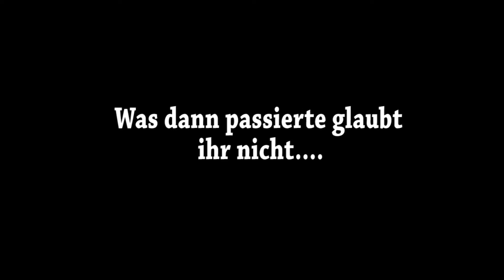ANANAS KACKE!!!11 I Youtube Poop I PPAP lol rofl xD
Gebt einen Like wir müssen unsere Miete bezahlen.